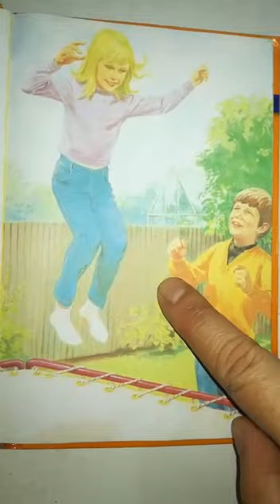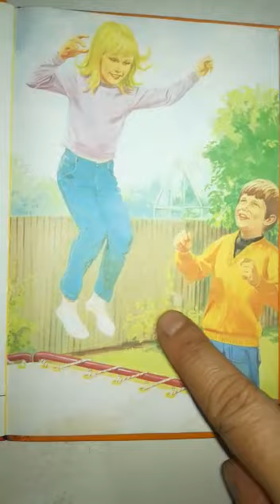JOS JB K G ENGLISH READING AUGUST6 THURSDAY